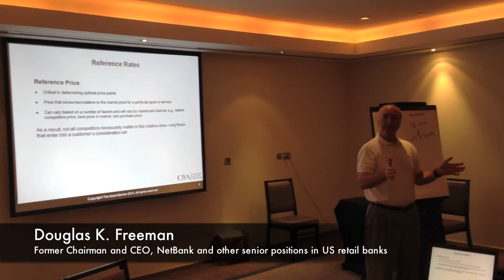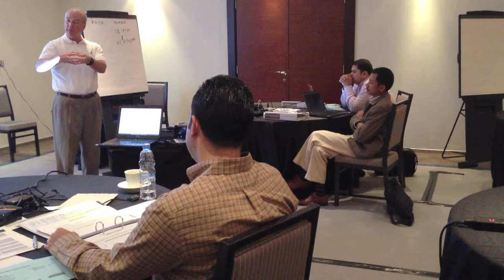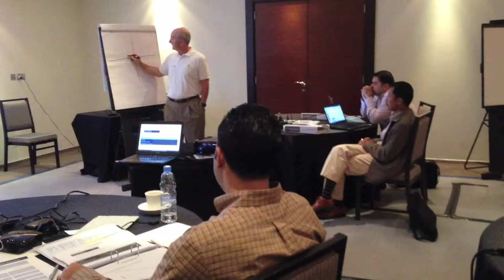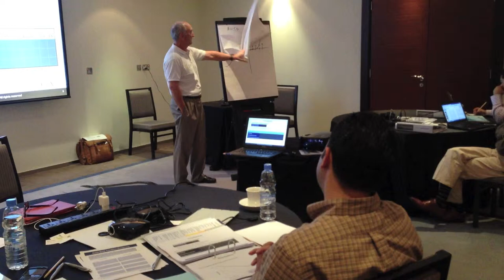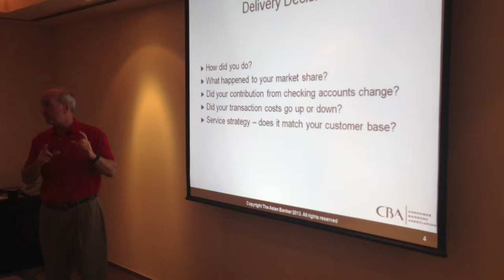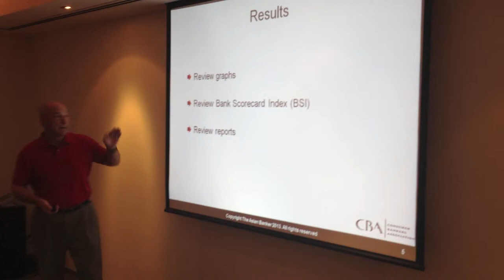Retail Banking Leadership Programme - Meet Douglas K. Freeman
Douglas K. Freeman was the former chairman and CEO of NetBank, Inc., a diversified financial services provider in the US and more recently EVP at BankAtlantic Bancorp. His more than 35 years of experience include head of retail at Bank of America and Barnett Bank as well as creating Wells Fargo's small business lending division. Doug served on the Federal Reserve's Thrift Institutions Advisory Council (TIAC) for two years. He has been faculty for over 30 years at the CBA/BAI Graduate School of Retail Bank Management. He is the inventor of Retail Bank Market$im, the simulation used in this programme, and will lead the exercises.